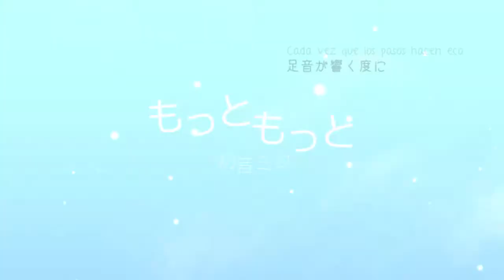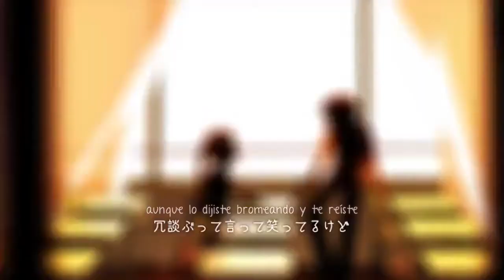♌【Takkyuu Shounen / Hatsune Miku】Motto Motto (もっともっと)【Sub Español】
Más y más / Motto motto / もっともっと

♌ Leo

『YUUKI』
Holiwiiis seguimos aquí (?)
Espero que a los que no conociais la saga os esté gustando y a los que ya os suena pues que disfrutéis doblemente de vuestro signo y de los demás (?)
El próximo finalmente es virgo xDDD que ganitas tengo de verdad ; ; nos vemus (?)

Vocal: Hatsune Miku (初音ミク)
Vídeo: NEGI / mylist/11300514 / ＠ulogbe

| ROMAJI |

ashioto ga hibiku tabi ni sotto iki o hisomete
nandemonai furishite touri sugite tte inotteru no
futaridake no kyoushitsu ni sotto 'kagi kake chaou ka' tte
joudan butte itte waratteru kedo hontouni kakete hoshii yo

kimi to te o tsunagitai min'na ga omou hodo
kiyou de mo nai watashi ni kidzuite kureta
sore de namida ga deru no

waratta kao mo naita kao mo zenbu zenbu choudai
sono me ni utsuru dake no sonzai demo ii yo
naritai yo
okotta kao mo don'na kao mo motto motto choudai
demo sugu kousha no shimaru jikan ni naru yo
kaeranakya da ne

futari dake no kaerimichi sotto 'sabishii na' tte
joudan butte itte waratteru kedo hontouni sabishii nda yo

kimi no shigusa ni ukabu yasashisa ni kidzuku tabi
yubiwa de kakushita aza ga uzuite tte
mata mune ga kurushiku naru no

sono me de nani o iou to shite iru no
nanka kowai yo
sono me de kikitai kotoba wa hitotsu shika nai yo
ima kuchibiru ga ugoku yo